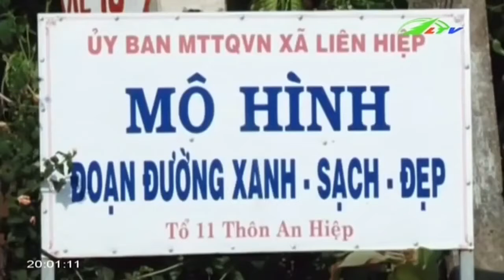Đường Xịn, Xe Chạy Êm Ru | An Ninh Lâm Đồng TV